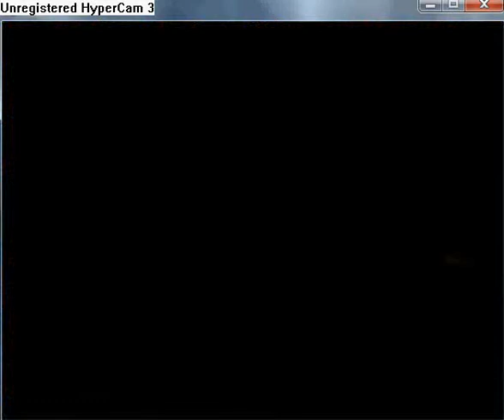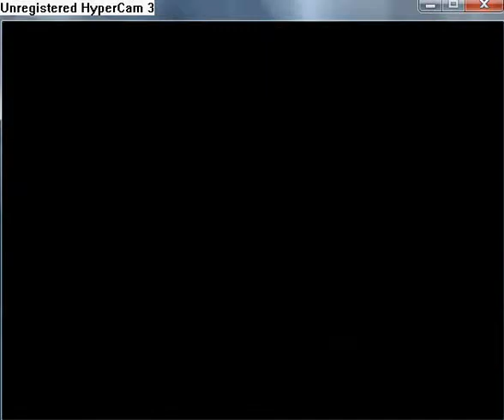Manifest walkthrough part 44